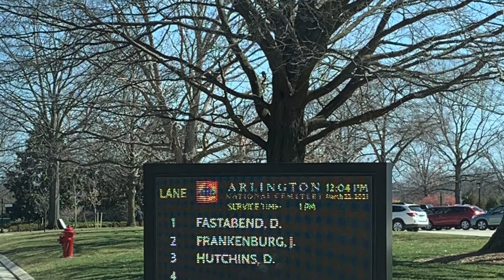John P Frankenburg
March 22, 2021. Memorial service at Arlington National Cemetery.